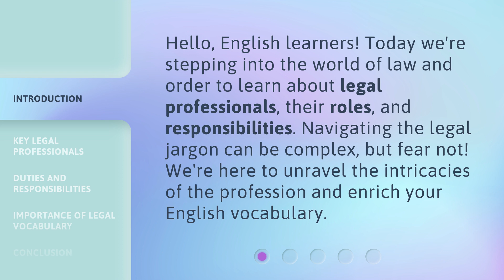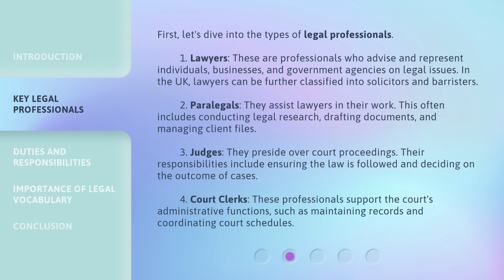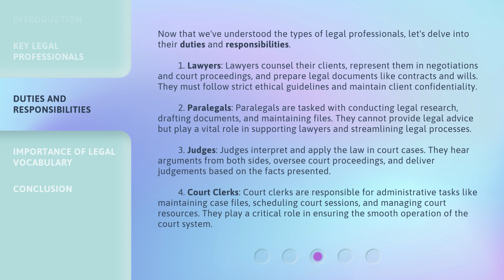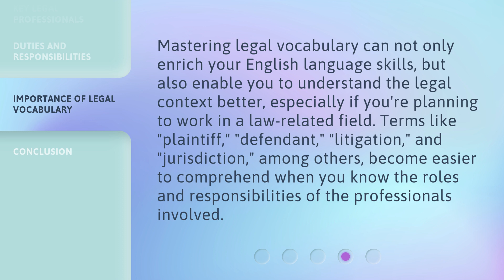Learning Legal Lingo: Decoding the Roles and Responsibilities of Legal Professionals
Decoding Legal Professionals: Roles and Responsibilities • Explore the world of law and order as we unravel the roles and responsibilities of legal professionals. Learn about lawyers, paralegals, judges, and court clerks, and discover their duties and responsibilities in this informative video.

00:00 • Introduction - Learning Legal Lingo: Decoding the Roles and Responsibilities of Legal Professionals
00:32 • Key Legal Professionals
01:29 • Duties and Responsibilities
02:43 • Importance of Legal Vocabulary